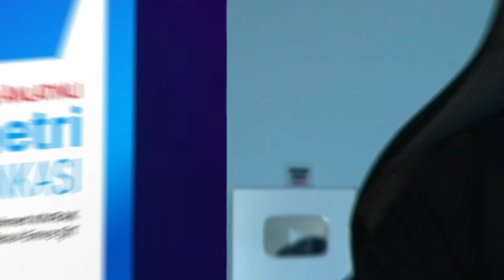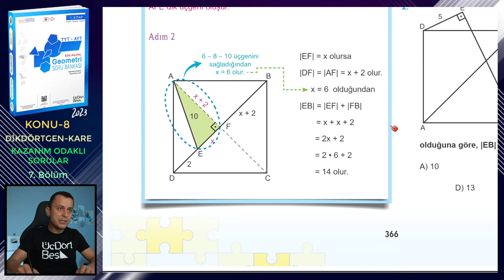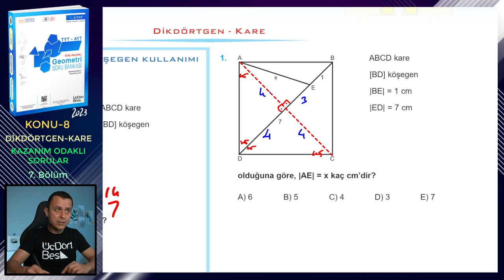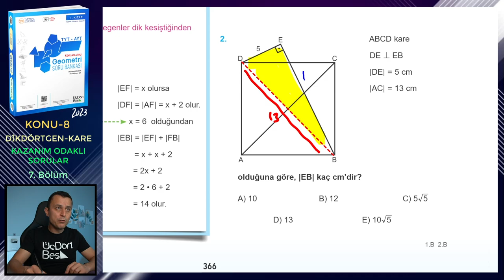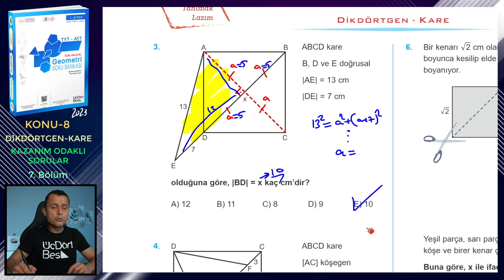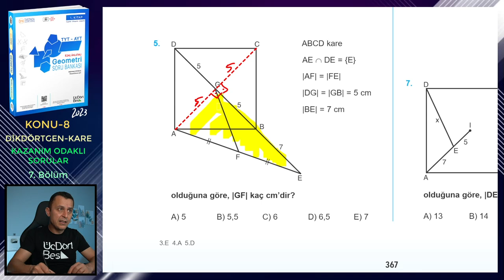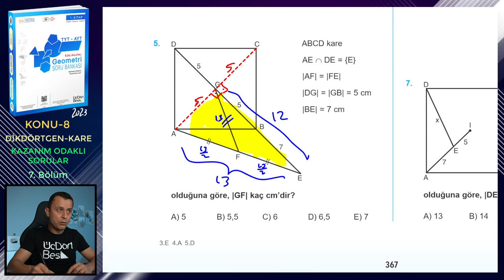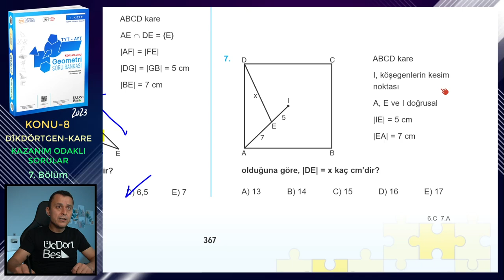7. BÖLÜM | KAZANIM ODAKLI SORULAR | DİKDÖRTGEN-KARE | ÜçDörtBeş GEOMETRİ S.B